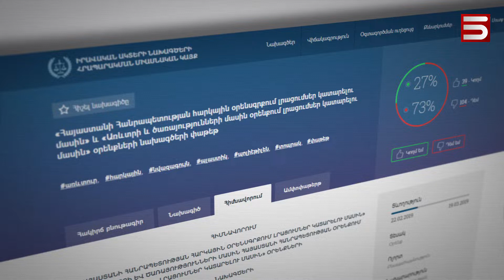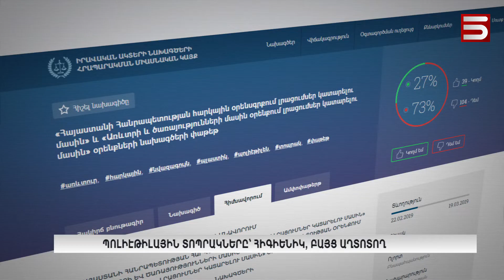Պոլիէթիլային տոպրակները՝ հիգիենիկ, բայց աղտոտող